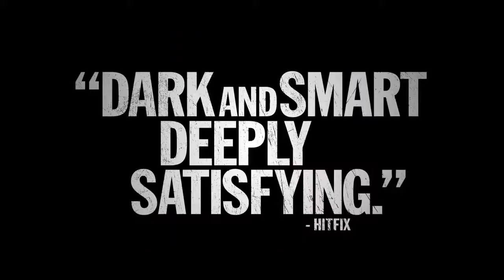The Mule Official Trailer #1 2014 - Hugo Weaving, Angus Sampson Crime Movie HD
my channel is very good channel and very help full